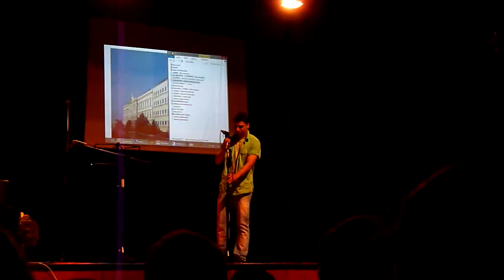KD Lukáš Gronský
Kulturní den PGS 2013. Žák sexty Lukáš (cover song by Katy Perry - E.T.)